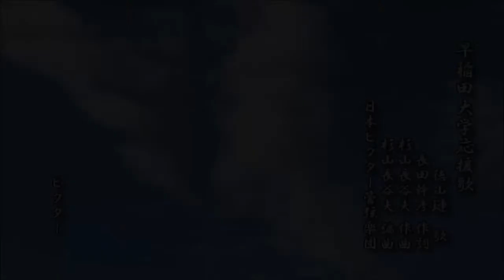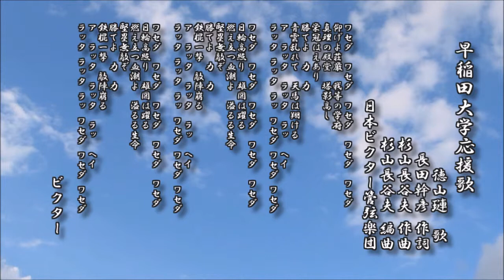早稲田大学応援歌 徳山璉 歌／長田幹彦 作詞／杉山長谷夫 作曲【民謡 レコード】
早稲田大学応援歌
　　　　　　　 　徳山璉　歌
　　　　　　　 長田幹彦 作詞
　　　　　　 杉山長谷夫 作曲
　　　　　　 杉山長谷夫 編曲
　　　　日本ビクター管弦楽団

ワセダ　ワセダ　ワセダ　ワセダ　ワセダ
仰げよ荘厳　我等の学府
真理の殿堂　塔影高し
栄冠はえあり
勝てよ　力　力
青雲乱れて　天馬は翔ける
ア　ラッタ　ラッタ　ラッ　ヘイ
ラッタ ラッタ ラッ ワセダ ワセダ ワセダ

日輪高照り　雄図は躍る
燃え立つ血潮よ　溢るる生命
堅塁無敵ぞ
勝てよ　力　力
鉄棍一撃　敵陣崩る

堅塁無敵ぞ
勝てよ　力　力

　　　　　　　　　　ビクター

d-score.com：早稲田大学応援歌　 　徳山璉 歌